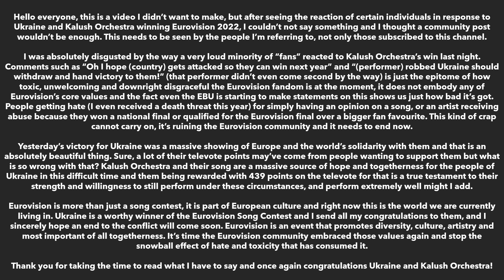Congratulations Ukraine! - Shame On The Eurovision Fandom!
This is a very spontanious post. I am sure it will get a lot of hate. But I don't care. Something needs to be said about the way some people have been acting towards Ukraine winning Eurovision.